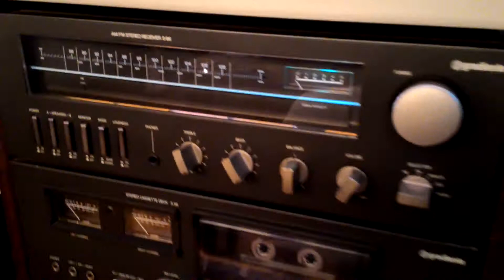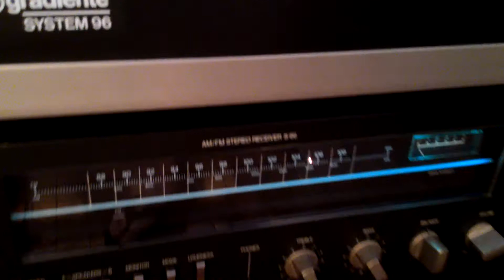My turntable Gradiente System 96 - 1982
The pleasure of 80's